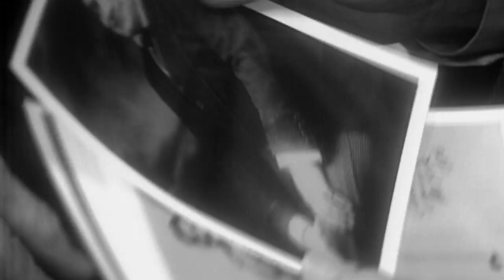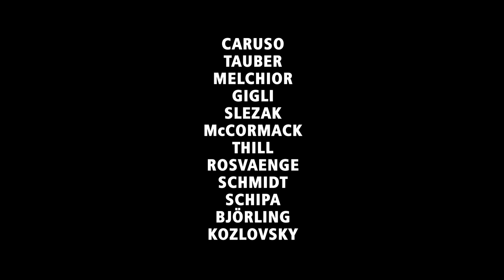Belcanto HD – Teaser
Music Documentary Series: 13 x 30 min + 2 x 60

With the development of sound film in the 1920s and 30s, the great tenors, such as Beniamino Gigli, Richard Tauber and Lauritz Melchior, became movie stars. Countless “singer movies” were made, but great vocal performances were also captured in documentaries and privately made movies. Using a wealth of rare restored material, this thirteen-part documentary series presents the great tenors from Enrico Caruso to Iussi Björling and, together with vivid accounts by contemporary witnesses and profound analyses by experts – above all Jürgen Kesting – it offers a deep and inspiring insight into the art of bel canto.

In 2018, the series was completely reworked visually, acoustically and graphically, and upgraded to HD. In addition to the 13-part version, a two-hour version, told from the personal perspective of the authors was created.

Belcanto – The Tenors of the 78 Era was broadcast in thirty countries and won several awards.

Episodes:
Enrico Caruso (1873–1921)
John McCormack (1884–1945)
Leo Slezak (1873–1946)
Tito Schipa (1889–1965)
Richard Tauber (1891–1948)
Lauritz Melchior (1890–1973)
Beniamino Gigli (1890–1957)
Georges Thill (1897–1984)
Helge Rosvænge (1897–1972)
Ivan Kozlovsky (1900–1993)
Joseph Schmidt (1904–1942)
Iussi Björling (1911–1960)
Dialogue with Eternity

Cinematography: Wolfgang Aichholzer, Pascal Hoffmann
Editor: Gaby Kull-Neujahr

A co-production with BR, NDR, ORB, SDR, SFB, SR, SWR and WDR

The re-edition is a co-production with ZDF/3sat and Naxos Audiovisual.

Supported by the Bavarian Film Funds FFF and MAP-TV, an initiative of the MEDIA programme of the EU